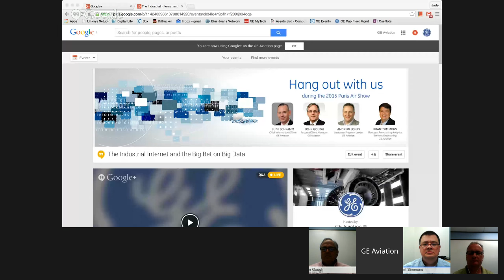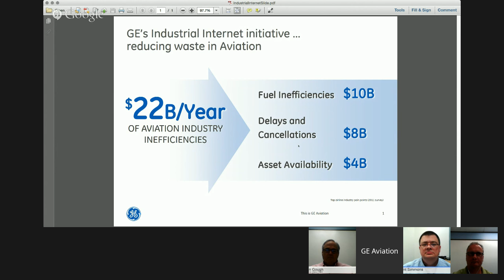The Industrial Internet and the Big Bet on Big Data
Join GE Aviation’s Digital Chief Information Officer, Jude Schramm, and a team of experts, as they lead  a discussion on the Industrial Internet and the Big Bet on Big Data.  The conversation will focus on demystifying big data and finding the 1% in savings that can equate to millions of dollars. Join the Industrial Internet discussion online by asking questions using the hashtags   IndustrialHangout , avgeek , or bigdata .